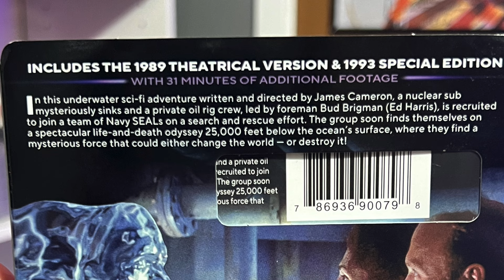The ABYSS 4k Review | Ranking the New James Cameron 4k's | Planet CHH